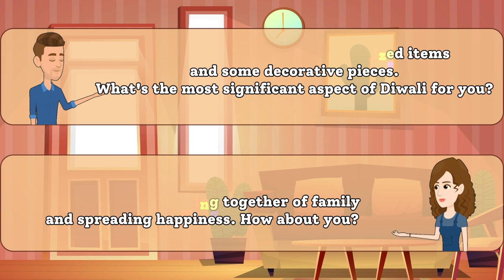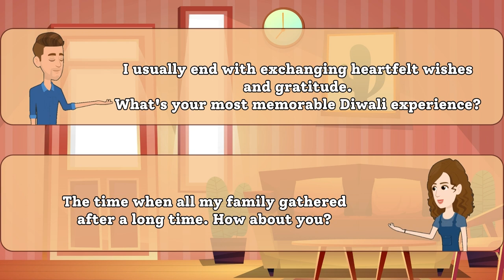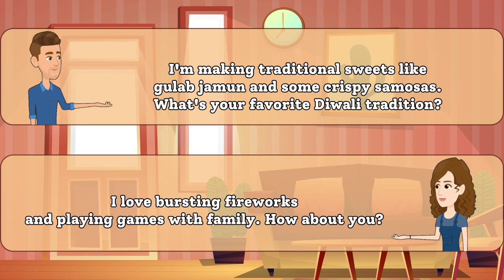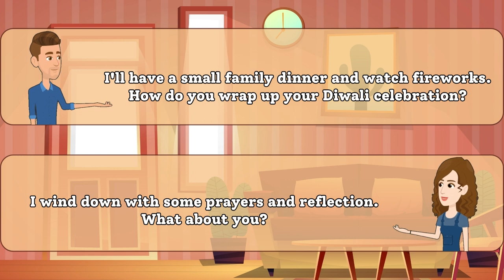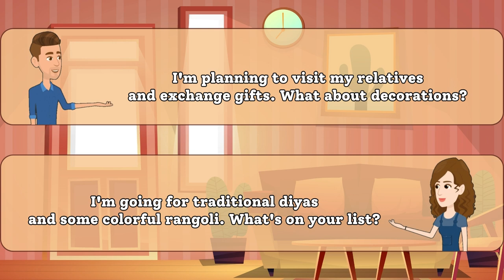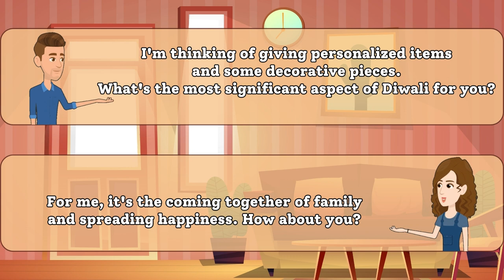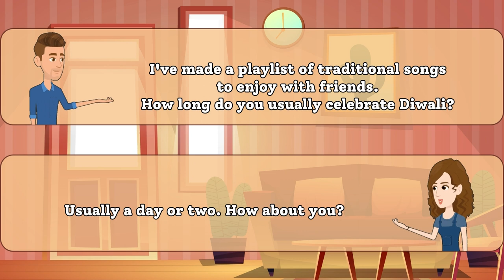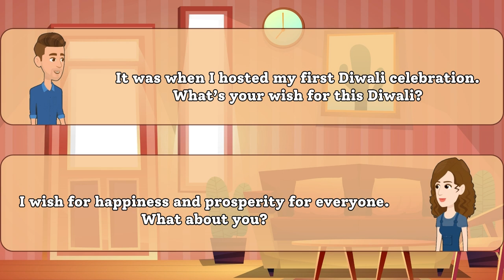English Conversation Practice: Planning Diwali Day | English Speaking Practice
Welcome to our English-speaking conversation practice video! In this video, we'll help you improve your English by listening to a conversation about planning for Diwali day. Diwali is a wonderful festival celebrated by many, and in this dialogue, we'll discuss how to make the most of this special day.

You'll hear two friends talking about their Diwali plans, including what they're going to do, what delicious food they'll enjoy, and the traditions they follow. This video is perfect for English learners who want to enhance their listening and speaking skills while learning about Diwali.

So, grab a notepad and pen, and let's practice your English conversation skills while getting ready for Diwali! Happy learning, and happy Diwali! 🪔🎉

EnhanceYourEnglish,KeepLearning!